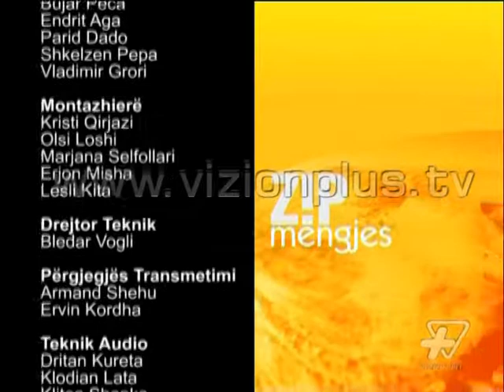Namik Dokle - Zip 12 Qershor 2013 Pj.3 - Vizion Plus - Informacion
Tema: 22-vjetori i krijimit te Partise Socialiste
I ftuar: Namik Dokle - Deputet, PS